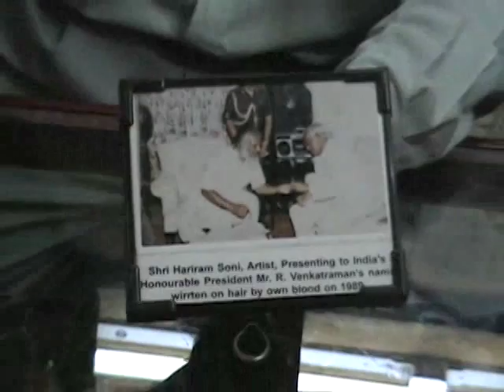The Jewelry Carver- Louise and Stuart's Amazing India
Namaste,
The Jewelery Carver (we never knew his name) is famous for his ability to filigree images of the finest detail in silver and gold.
Here are some movie clips of India..Enjoy!
His father wrote 827 Hindi letters on a grain of rice and would engrave a human hair with famous peoples profiles. He presented President Clinton with his profile when he visited India. And he did these remarkable feats with no magnification! If you visit Jaisalmer his shop is right next to the museum as one enters the fort.
Namaste!

Stuart Sims for Louise and Stuart's Amazing India